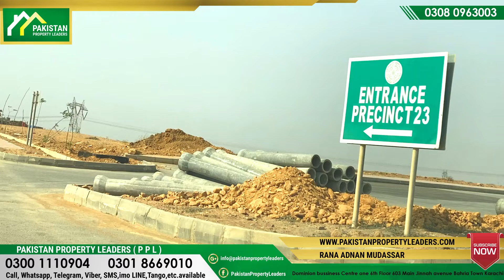Precinct 23 Street Tour BY PPL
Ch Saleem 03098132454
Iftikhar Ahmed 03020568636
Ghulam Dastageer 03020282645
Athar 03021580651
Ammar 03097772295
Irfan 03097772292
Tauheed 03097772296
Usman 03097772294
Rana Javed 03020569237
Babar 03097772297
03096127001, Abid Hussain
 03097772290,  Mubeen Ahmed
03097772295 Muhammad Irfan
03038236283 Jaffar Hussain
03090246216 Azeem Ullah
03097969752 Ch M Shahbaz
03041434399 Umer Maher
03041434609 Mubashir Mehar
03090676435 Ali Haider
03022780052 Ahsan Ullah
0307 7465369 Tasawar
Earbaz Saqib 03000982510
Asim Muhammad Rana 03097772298